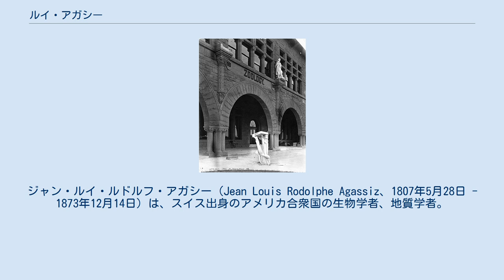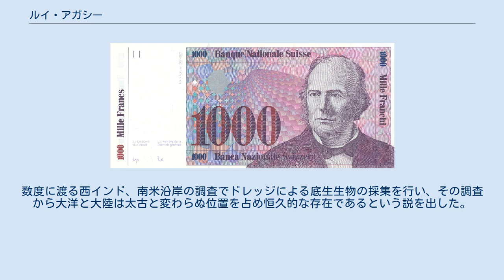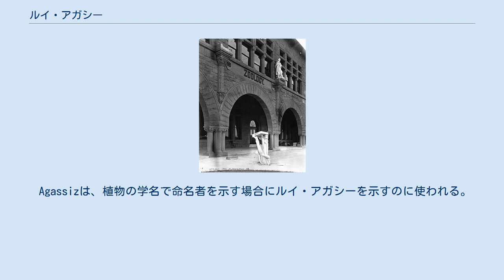ルイ・アガシー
ジャン・ルイ・ルドルフ・アガシー（Jean Louis Rodolphe Agassiz、1807年5月28日 - 1873年12月14日）は、スイス出身のアメリカ合衆国の生物学者、地質学者。
ヌーシャテル大学教授、ハーバード大学教授。
 一般に氷河時代の発見者として知られる。
全5巻からなる『化石魚類』の著者としても知られ、ジョルジュ・キュヴィエなどの学者の知遇を得た。
 海洋学者のアレキザンダー・アガシーは息子。
 旧1000スイス・フランに描かれたルイ・アガシー 1906年のサンフランシスコ地震で落下したアガシーの像（スタンフォード大学） スイス、フリブール州出身。
チューリッヒ大学、ハイデルベルク大学、ミュンヘン大学などで教育を受け、エアランゲン＝ニュルンベルク大学より博士号を取得。
 はじめ地質学、氷河学に関する研究を行っていたが1846年渡米し、1847年合衆国沿岸測量局の調査船で観測する機会を得て以後、海洋学の研究に没頭した。
数度に渡る西インド、南米沿岸の調査でドレッジによる底生生物の採集を行い、その調査から大洋と大陸は太古と変わらぬ位置を占め恒久的な存在であるという説を出した。
 水産学に対する貢献も大きく、またチャールズ・ダーウィンの進化論に対する有力な反対者であった。
「書物ではなく、自然を学べ」（Study nature, not books）という名言を残す。
 1836年には地質学の業績によってウォラストン・メダルを受賞した。
 1837年、スイス自然科学界の年次総会において氷河時代について講演した。
内容は北半球全体が一つの巨大な氷河であったと発表したので、会場は騒然とし、反対意見多く論争は3日間続いたという。
後に「ヌーシャテルの講演」と記憶されるようになった。
 Agassizは、植物の学名で命名者を示す場合にルイ・アガシーを示すのに使われる。
（命名者略記を閲覧する／IPNIでAuthor Detailsを検索する。） ^ エドマンド・ブレア・ボウルズ、2006年、93項-101項